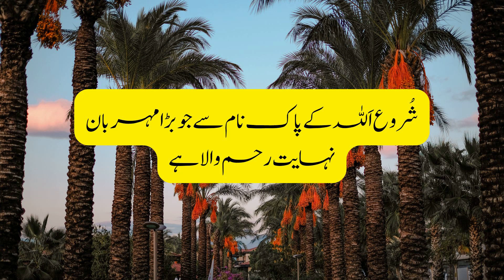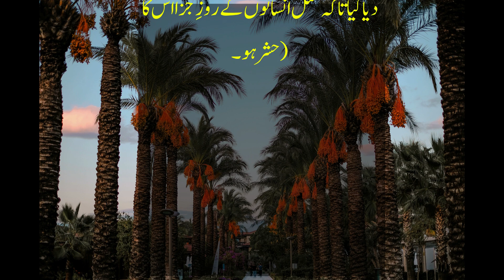Judai Ka Sadma | Hazoor e Pak SAWW Ki Zindagi Ka Sacha Waqya | Islamic Stories With Moiz